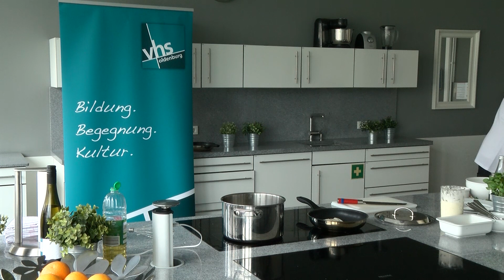Einfach und schnell - Leckere Rezepte für zu Hause | Bildung@home | 29.04.2020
Einfach und schnell - Leckere Rezepte für zu Hause mit Thorben Grübnau.

Bildung@home ist eine Sendung der VHS in Kooperation mit Oldenburg Eins.
Täglich ab 17 Uhr gibt es unterschiedlichste Themen um Ihnen ein wenig durch die schwierige Zeit zu helfen.